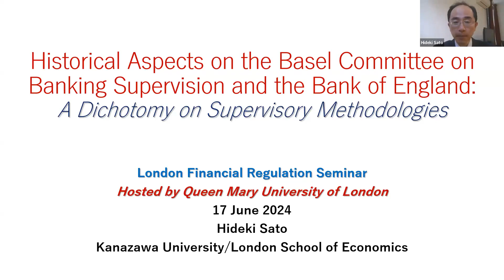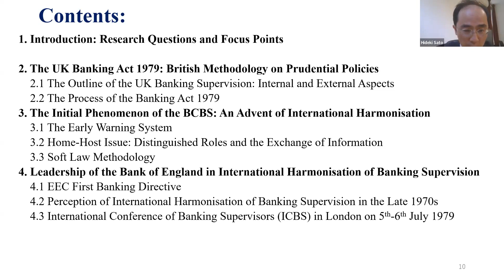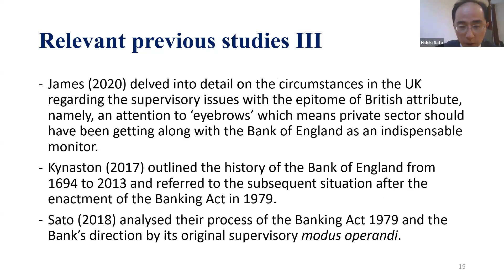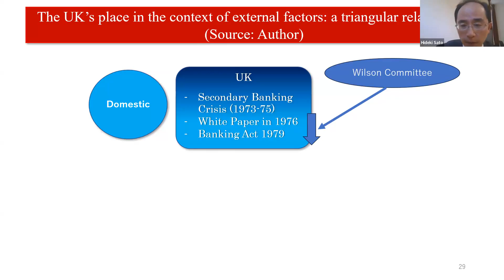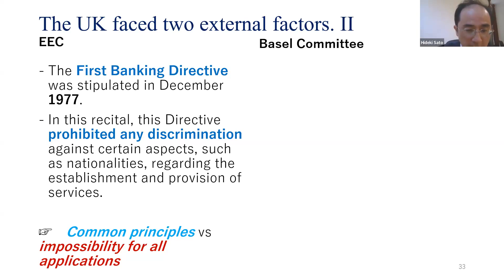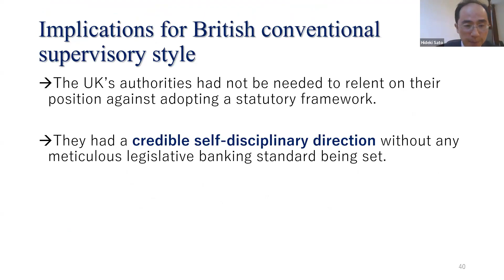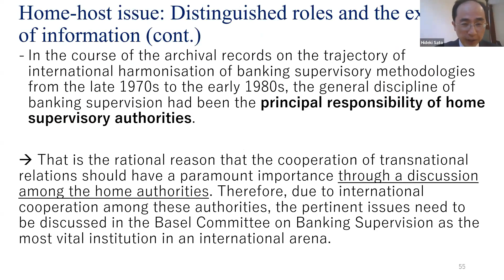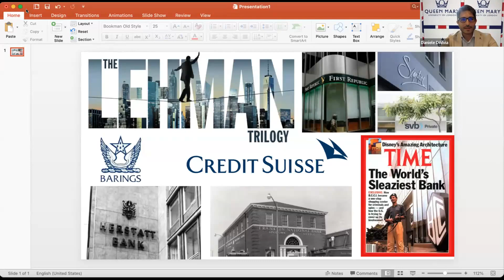A Dichotomy on Supervisory Methodologies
The London Financial Regulation Seminar is an inter-collegiate and inter-disciplinary group of experts led by CCLS and our Institute of Banking and Finance under the leadership of Professor Rosa M. Lastra and Dr. Daniele D’Alvia.

On Monday 17 June, Prof. Hideki Sato discussed his last book titled “The Dynamics of Banking Supervision: Advances in Europe and Global Challenges” (Maruzen Publishing, Tokyo, 2023). Prof. Rosa M. Lastra was the event chair, and Dr. Daniele D’Alvia was the discussant.

Prof. Hideki Sato is a Professor of International Finance and International Financial History at the Faculty of Economics and Management, Kanazawa University, Japan and an associate staff of the Financial Markets Group, LSE. His major work is on banking supervision based on current and historical aspects. He published his monograph in Japanese titled “The Dynamics of Banking Supervision: Advances in Europe and Global Challenges” in December 2023. He has also co-published a Chapter titled “The Bank of England and the UK Banking Supervision in the mid-1970s to the early 1980s: the relationship between the UK’s and Basel’s Methodologies” in Jean-Luc Mastin and Béatrice Touchelay eds., Des Banques sous surveillance? Pour une histoire du contrôle bancaire depuis le XIXe siècle (Presses Universitaires du Septentrion, 2023).

Dr. Daniele D’Alvia is a Lecturer in Banking and Finance Law at CCLS – Queen Mary University of London, and an Associate Researcher at the European Banking Institute in Frankfurt. Prior to joining Queen Mary University of London, he was the Ronnie Warrington Scholar in Comparative Law at Birkbeck College, University of London, and he was the Module Convener of Business Law at Bayes Business School, City University of London, former Cass. He is an internationally recognised expert on Special Purpose Acquisition Companies, Corporate Finance Law, and Investment Banking Law. A pioneer in SPAC studies in law, authored of the first book on SPACs ever published by Routledge in 2021, and award-winner of the Colin B. Picker Prize by the American Society of Comparative Law.

Professor Hideki Sato claims in his last monograph that banking supervision would be one of the most important policies when it comes to address or mitigate the negative effects of financial crises through financial history. In fact, in terms of swift contagion of the effects, we need to deal with transactional prospective, although banking regulatory issues have been intrinsically understood within a national political view.

Professor Sato tried to illustrate why and how the international harmonisation of banking supervision forged and to expose an idea of the relation between the Basel Committee and the Bank of England. The focal periods are in the 1970s and 1980s. He includes his view on the integration of prudential regulation with the angle of the European Banking Union.

The book is an ideal resource for scholars, policymakers, banking experts, and researchers in banking and finance law studies as well as financial history.